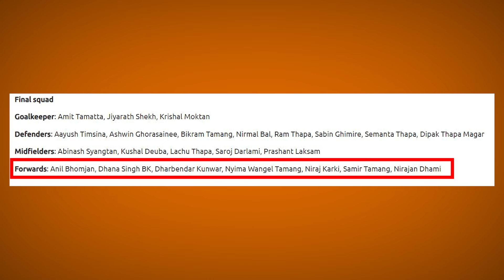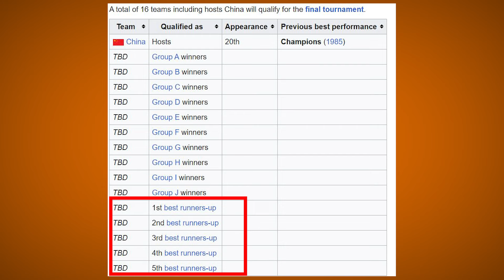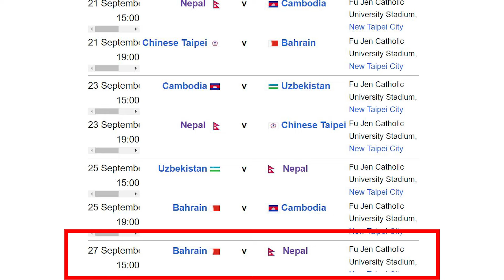चिनमा एसियाकप खेल्ला त Nepali U20 Football Team ? || All Details of U 20 Asia Cup Nepal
The final squad for the AFC U-20 Asian Cup Qualifiers has been announced.
Head coach Urjan Shrestha announced his squad on Monday.
The team will take part in the competition in Chinese Taipei from September 21-29, 2024.
Nepal have been drawn alongside Uzbekistan, Bahrain, Chinese Taipei and Cambodia in Group B of the competition.
Nepal will play its first match against Cambodia on September 21 followed by against host Chinese Taipei on September 23. Nepal's third match will be against Uzbekistan on September 25 before taking on Bahrain in their final group game.
Final squad
Goalkeeper: Amit Tamatta, Jiyarath Shekh, Krishal Moktan
Defenders: Aayush Timsina, Ashwin Ghorasainee, Bikram Tamang, Nirmal Bal, Ram Thapa, Sabin Ghimire, Semanta Thapa, Dipak Thapa Magar
Midfielders: Abinash Syangtan, Kushal Deuba, Lachu Thapa, Saroj Darlami, Prashant Laksam
Forwards: Anil Bhomjan, Dhana Singh BK, Dharbendar Kunwar, Nyima Wangel Tamang, Niraj Karki, Samir Tamang, Nirajan Dhami